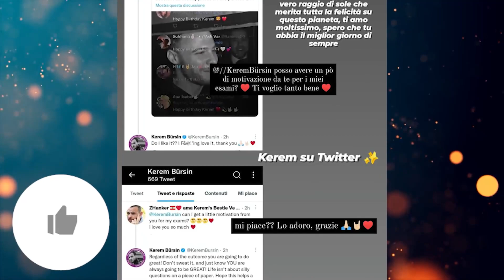Good news for fans! The puzzle puzzle hanker relationship with the new information is more complete!